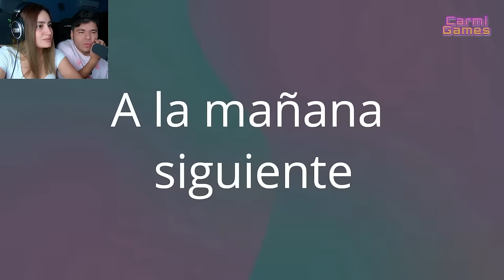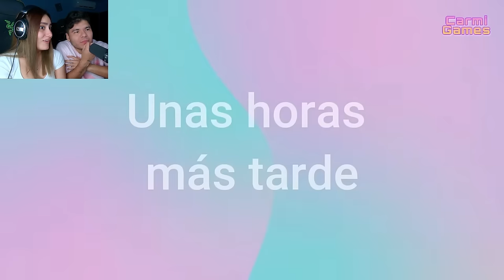El Internado Pelicula de Roblox | Leamsito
En este video vamos a reaccionar a El internado - Pelicula de Roblox de carmi games!